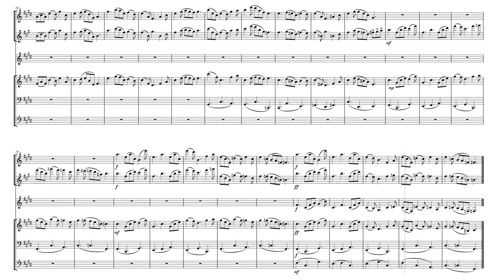In The Forest by Richard Small